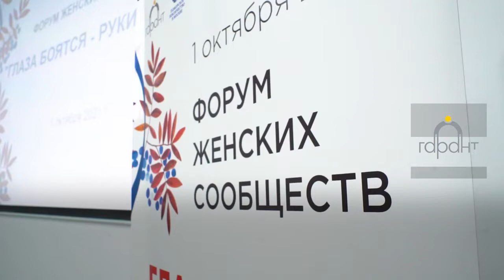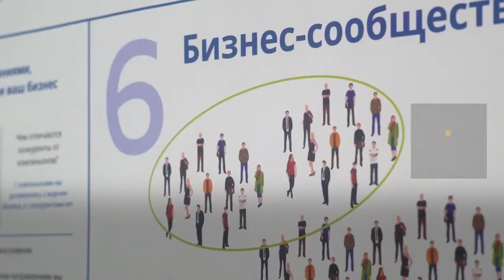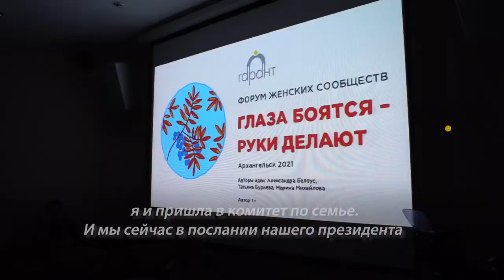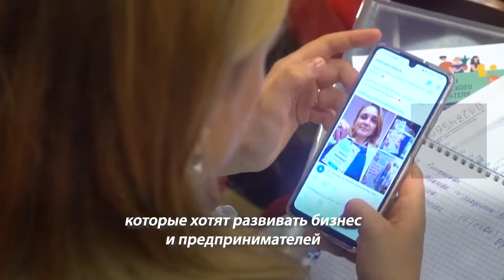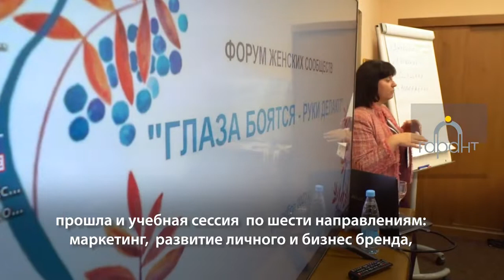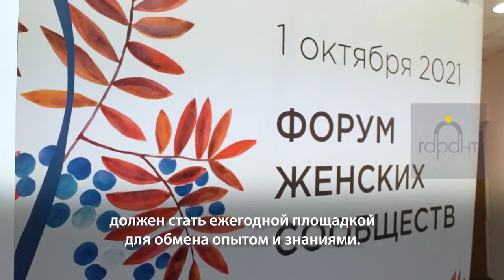Форум женских сообществ Глаза боятся руки делают Архангельск Группа НКО Гарант